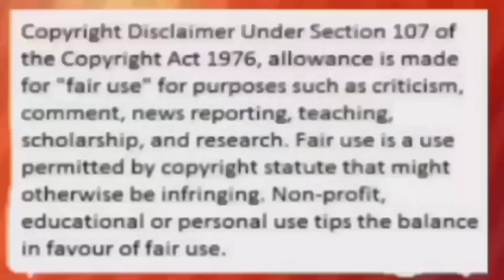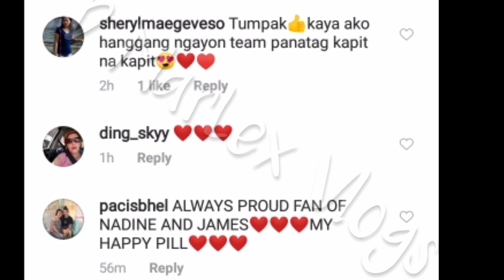NADINE LUSTRE MAY DIRITSANG PAYO SA MGA FANS NILA TUNGKOL SA RELASYON NILA NI JAMES REID ? ALAMIN!